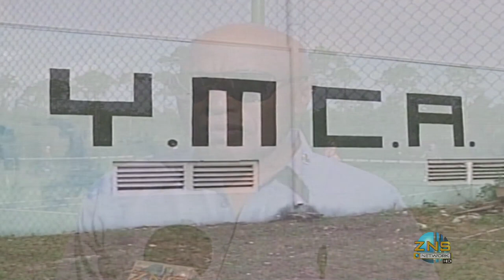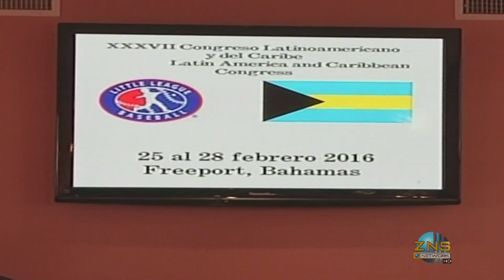Freeport The Bahamas Tonight 02/26/2016 Part 3